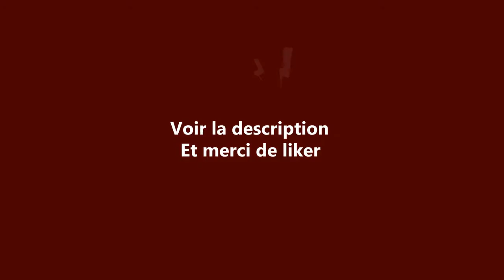JE SUIS UN NOOB (CS:GO) #1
Vous pouver me suivre en direct sur twitch

si tu ve devenir partenaire Freedom clic sur le lien.